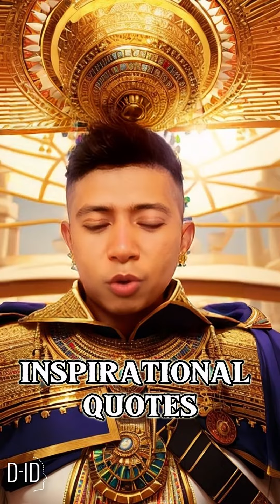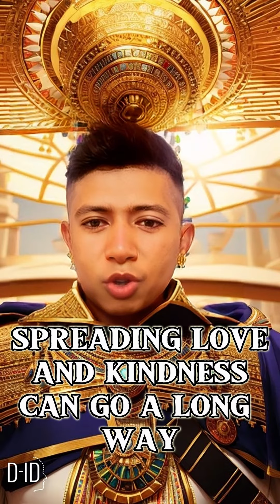5 Inspiration Quotes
Where we dive into the world of motivation. In today's video, we'll be sharing with you the top 5 unique inspirational quotes that will not only make you feel empowered but will also light a fire within you to chase your dreams harder than ever before.